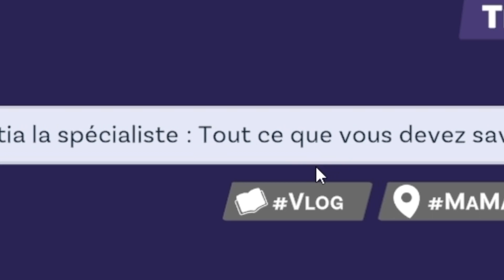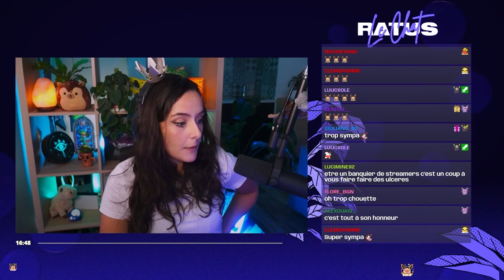C'EST UN SCANDALE ! OÙ EST MA FEMME ? BEST OF ULTIA 53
On se retrouve aujourd'hui pour un tout nouveau Best Of, le cinquante-troisième de la chaîne !

Au programme : Du Splatoon 3, ma découverte de A Plague Tale Requiem, les aventures de Carlapin sur Mario + The Lapins Crétins, du Youtubers Life 2 mais aussi des moments IRL comme lors de l'émission Le Duel avec Gom4rt et Jiraya.

N'hésitez pas à liker la vidéo, à la commenter afin de me dire ce que vous en avez pensé et rejoignez moi sur Twitch ❤